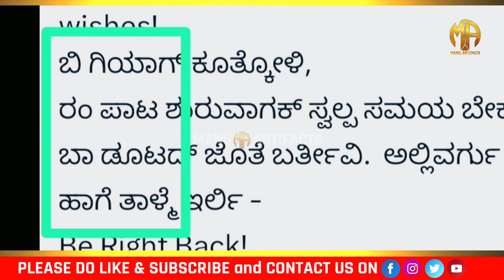Exclusive - ಕಿಚ್ಚ ಸುದೀಪ್ ಮುಂದಿನ ಸಿನಿಮಾ ಅನೂಪ್ ಭಂಡಾರಿ ಜೊತೆ | Kiccha Sudeep Next with Anup Bhandari